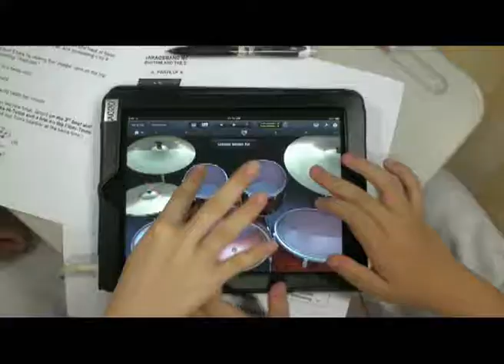P21C2 Experience - Dr. Matthew Lim